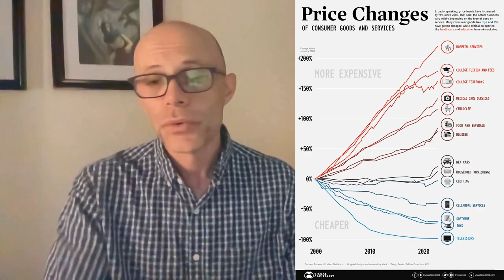Did Home Ownership Destroy the American Dream?